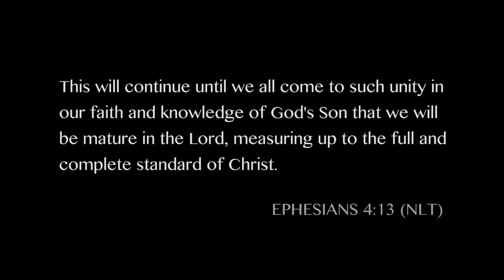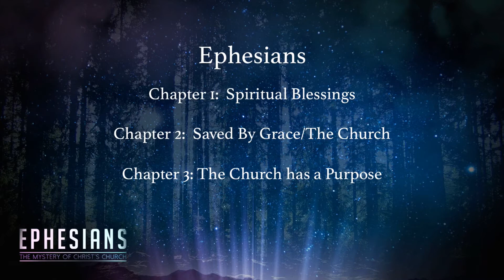Ephesians 4 1 16 A Vibrant and Healthy Church Part 5 of 10